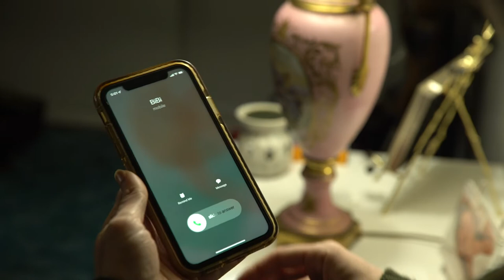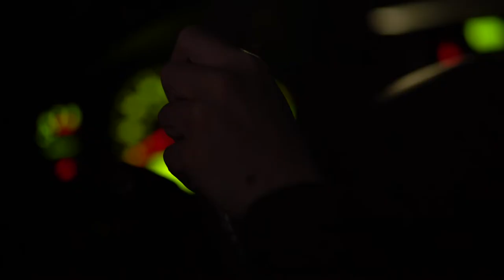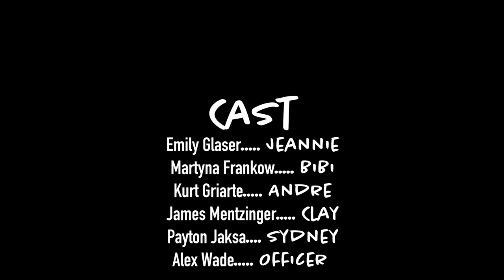MoonRocks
Draft of a FIT Directing Project by Yolanda Fuentes
starring Emily Glaser
short film, student film